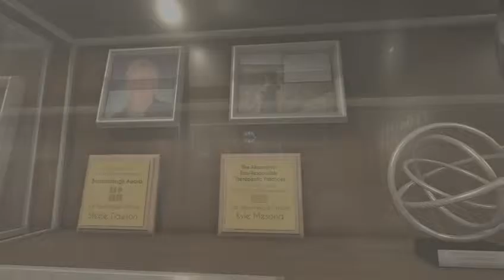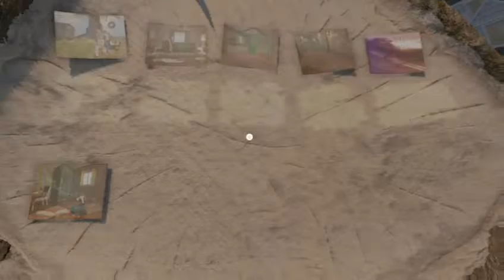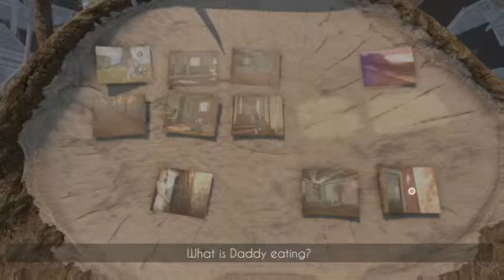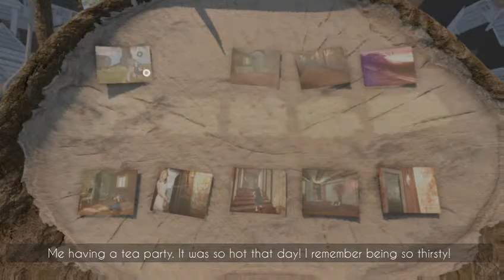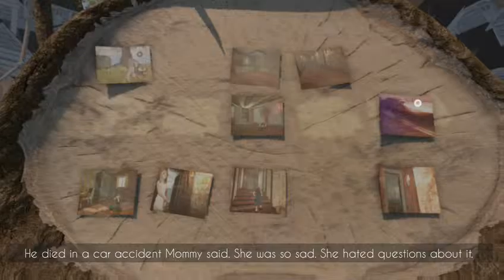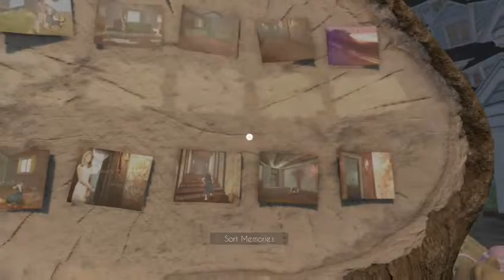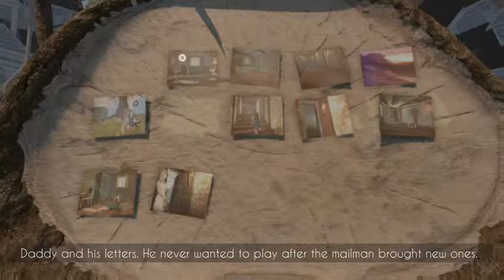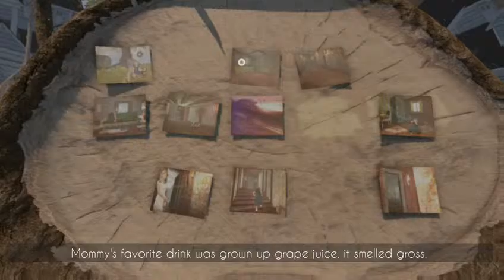Nevermind part 3[Eng/Esp]